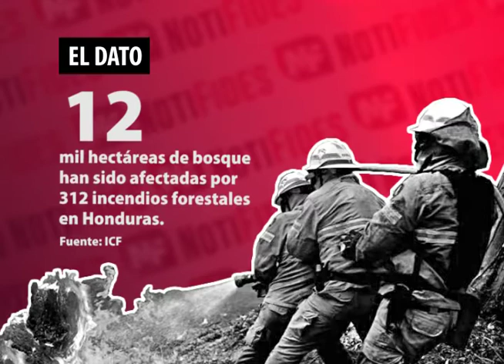El Dato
En EL DATO de hoy queremos recalcar este problema, 12 mil hectáreas de bosque han sido afectadas por 312 incendios forestales en Honduras, según el Instituto de Conservación Forestal. No es posible que en medio de esta situación tan calamitosa, se sigan quemando los bosques.